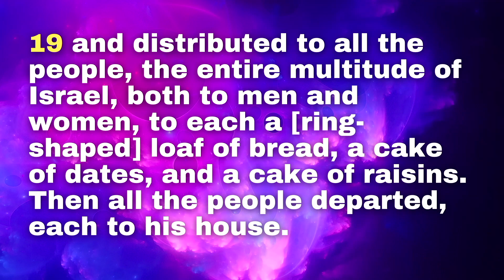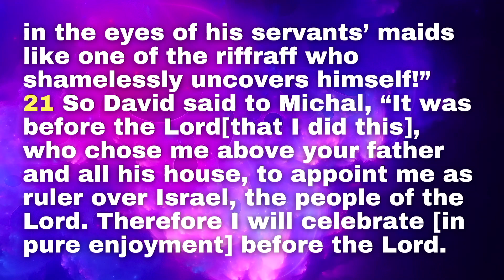Take Time To Celebrate | Pastor Derek Shackelford